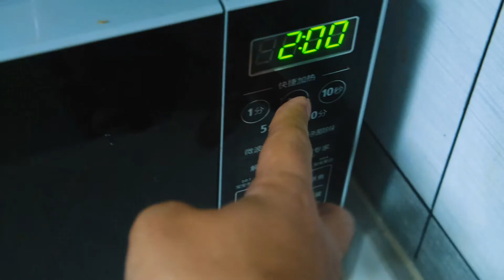Travelling China with the Fujifilm XT30 and DJI Mavic Air 2. Part 1 of 2.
Today, my family and I travelled through Sichuan for National Day here in China. The main purpose of this vlog is to create memories for our family but also document our progress as video makers (currently beginners) and share the kit we use.